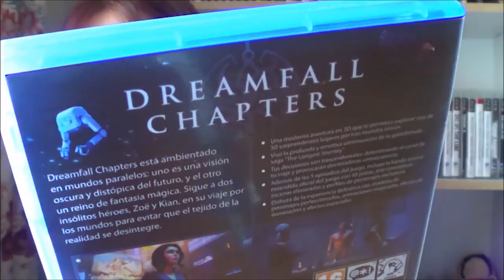Unboxing Dreamfall Chapters PS4